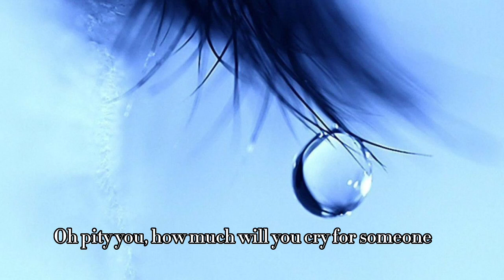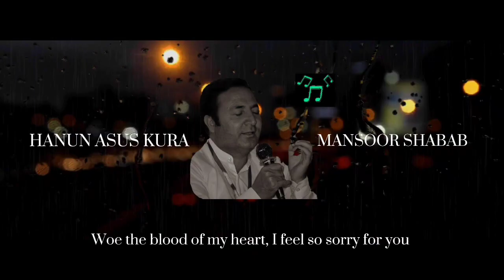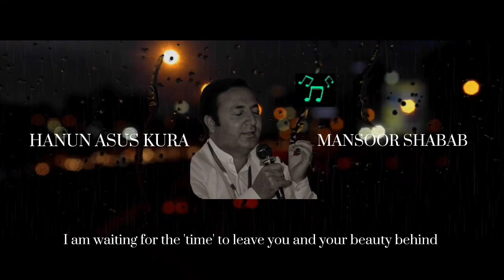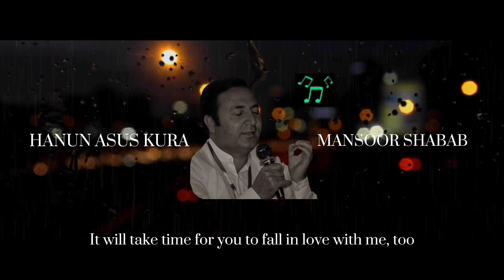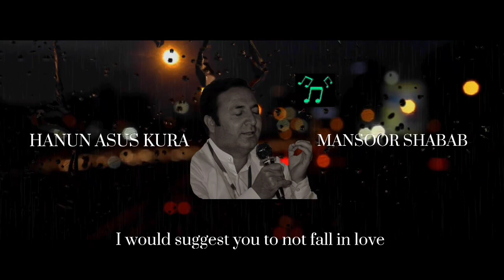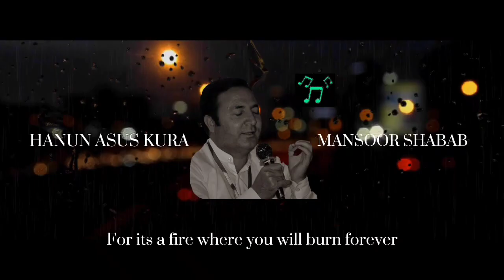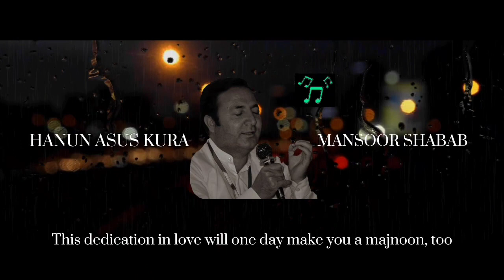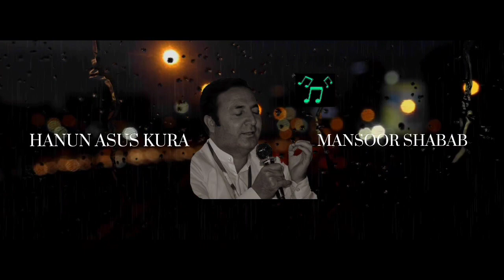Hanun Asus Kura | New Song | Mansoor Ali Shabab | Afzal Mehjoor| Sahil Studio Booni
Enjoy this new release from shabab!